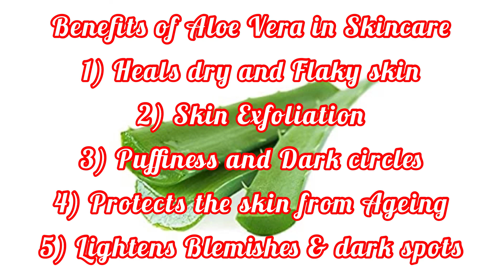DIY COFFEE GEL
hello everyone,
I have shared my homemade  coffee gel. The caffeine in coffee helps us to reduce under-eye puffiness by restricting blood flow to the area and reducing swelling and darkness.  Also by doing this home remedy you will get spotless-radiant-milky-whiten skin permanently.
I hope this video will help you a lot.

coffee face mask, coffee face scrub, instant coffee face cream, coffee skin care, coffee on face for acne. coffee for face benefits. coffee and aloe vera face cream, coffee mask for acne, coffee face mask benefits, aloevera gel on face overnight, can we apply aloe vera on face daily, aloe vera for skin whitening, almond oil for face at night, almond oil for skin whitening, almond oil for oily skin, Anti-Aging, vitamin c, skincare, pure nature, hyperpigmentation, DIY remedies

coffee face gel, coffee face serum, coffee skin gel, skin cream, night cream